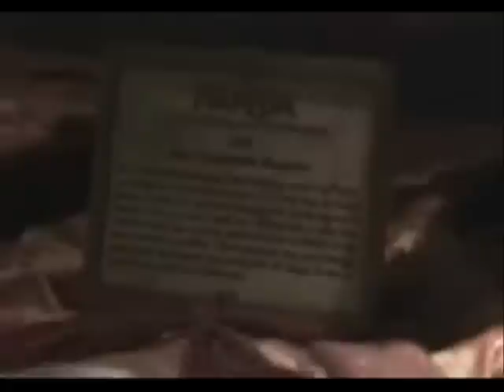This Day In History Of The Walt Disney World Resort, November 4th & 5th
November 4th & 5th, a quick look at events on these days at the Orlando Florida theme park.